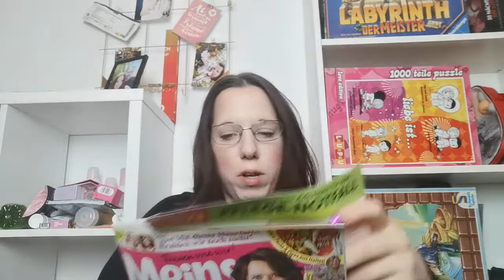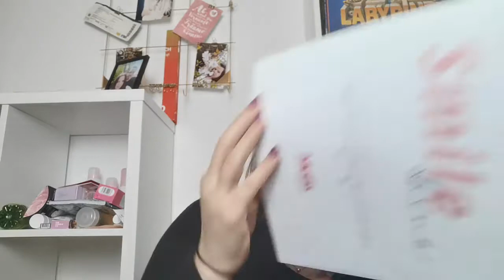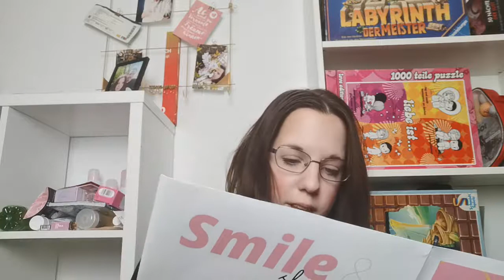Meins Box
Hey meine lieben, heute habe ein 3 von 3 Unboxing Videos für euch. Ich teste 3 Boxen mit Beauty und Kosmetik drin, ich wünsche euch ganz viel Spaß mit diesem Video.